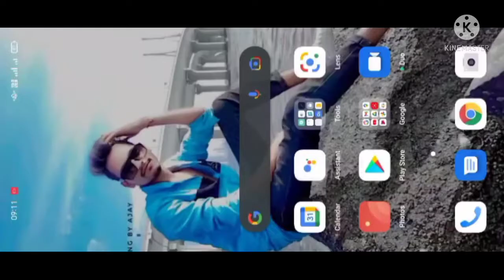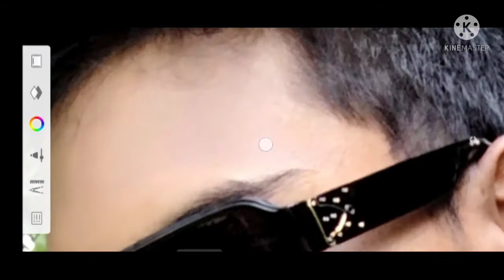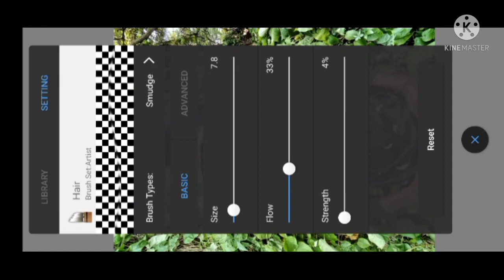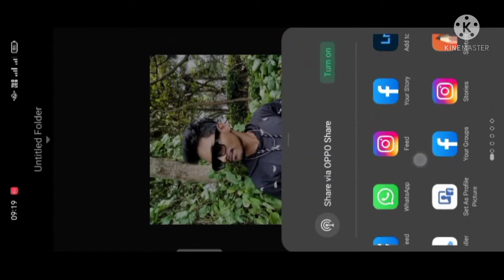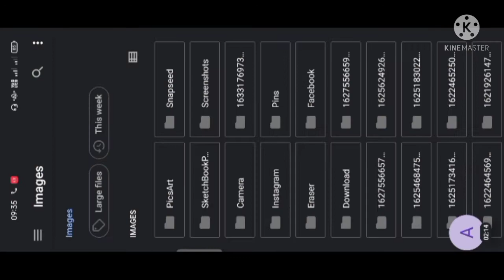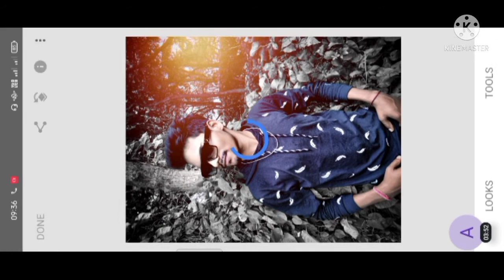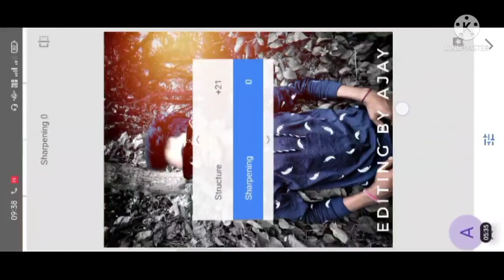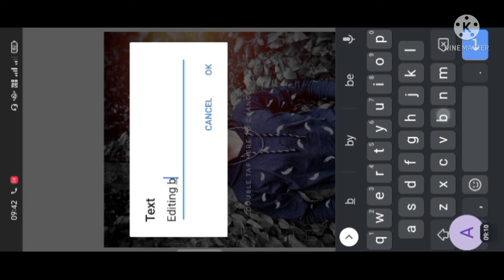snapseed CB black background kaise banaen || snapseed cb editing photo Original editing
Learn moreListen ad-free with YouTube PremiumSongSky High pt. IIArtistElektronomiaLicensed to YouTube byAMRA, UMPI, LatinAutorPerf, and 4 Music Rights Societies ____________________________________________

king the off editing by Ajay aj Ajay Singh Ajay Kumar and desi pose Ajay Devgan